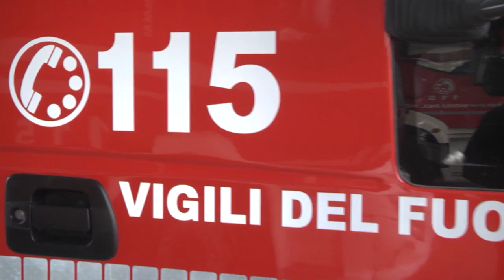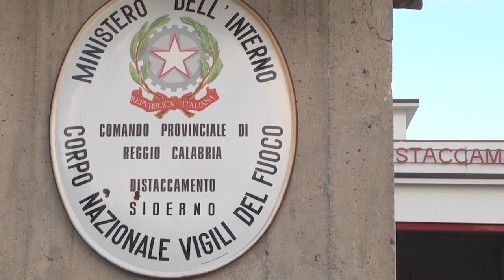NUOVO INCARICO AL VIMINALE PER CARLO METELLI